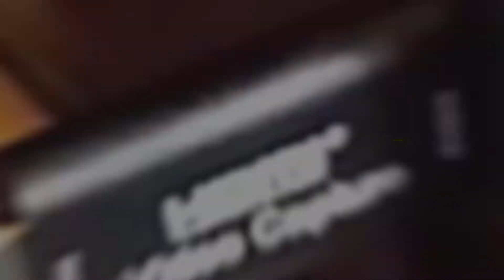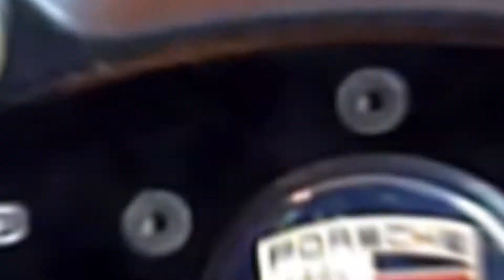My Sim Racing Rig tour - VR Headset - Direct Drive - 3DOF SFX-100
Discover my SimRig in its latest version.I use it to race with a Virtual Headset and 3DOF Actuators. See details after:

Chapters
0:09 Overview
02:00 OSW Direct Drive
02:25 Home Made SimRig
03:12 Streaming kit
04:03 SFX-100 3DOF Actuators
04:27 Driving parts
-- 04:32 Pedal Set
-- 04:50 Wheel Cube Controls
-- 05:07 Wheel One Sim Pro
-- 05:18 Wheel Legacy F1
-- 05:25 Gear Shifter
-- 05:32 Shoes
-- 05:38 Gloves
-- 05:42 Seat
-- 05:44 Seat belts

+Gear Shifter: Thrustmaster TH8 RS Shifter (Sequential Mode with custom knob)
parts.
+Gaming PC: 32GB of RAM + Video Card NVidia GeForce 1080 Ti AORUS + CPU Ryzen 7 3800x VPP 3
+3 Speed USB Fan
+VPP Pedals set (production cancelled)
+Streaming PC: Core i3, GTX970, 8GB of RAM + OBS + HDMI to USB Recording Plug
+SFX-100 Controler Case